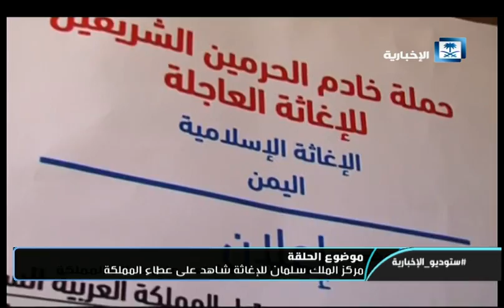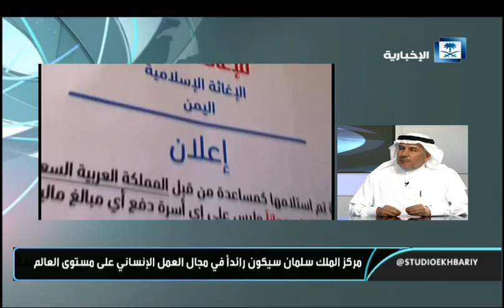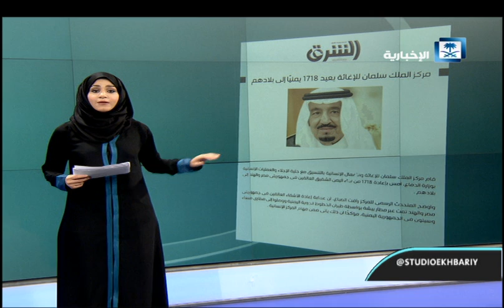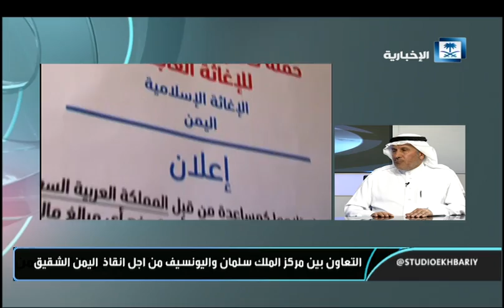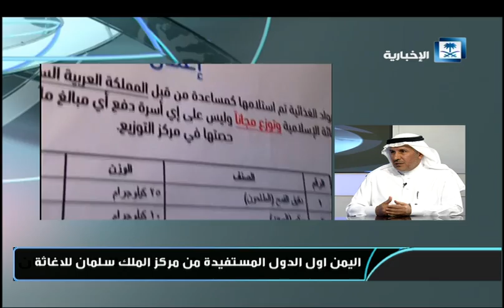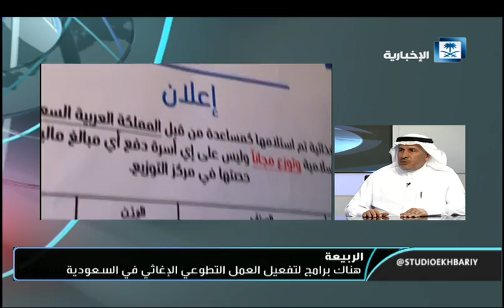مركز الملك سلمان للإغاثة شاهد على عطاء المملكة